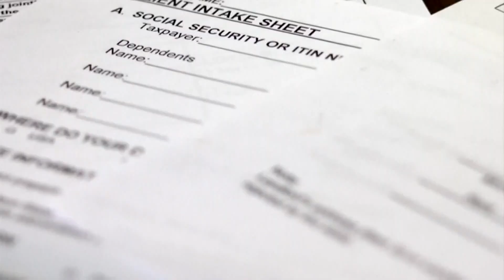5 Things to Know | Monday, January 23, 2023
5 Things to Know | Monday, January 23, 2023